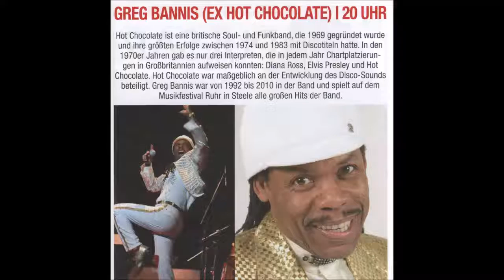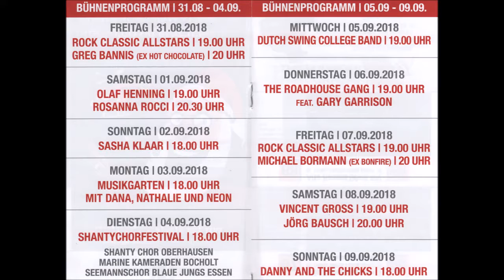1566 * Der Sportler * 32. ACV Classic 2. American Cars Treffen 2. Nasch-markt * 31.08. - 09.09.2018